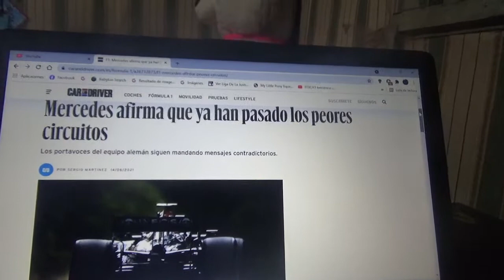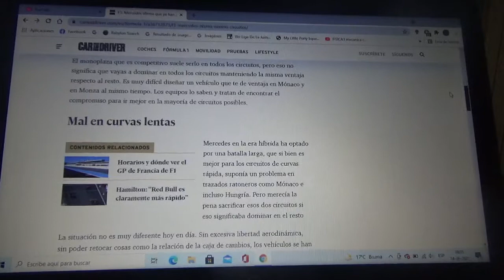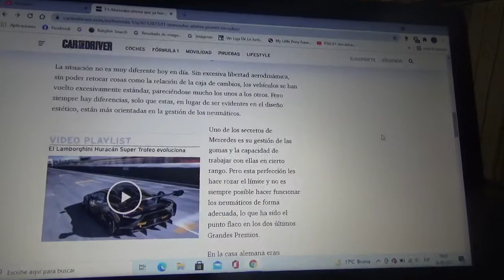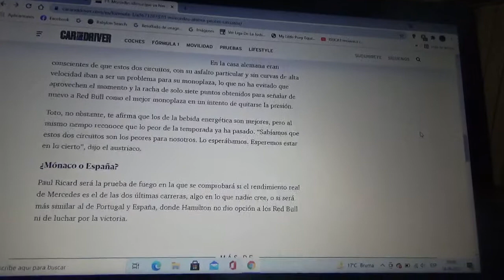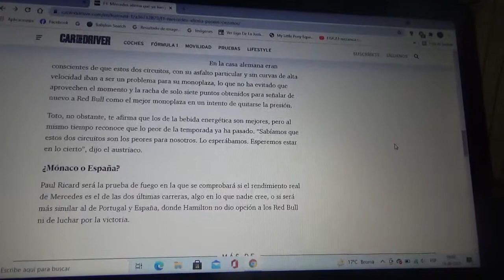Mercedes Benz F1 dice que ya pasaron por los peores circuitos para ellos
Los portavoces de la escudería de la estrella continúan mandando a la prensa todo tipo de mensajes contradictorios